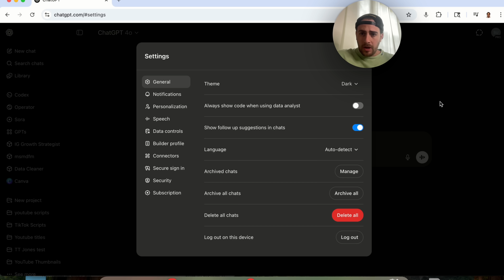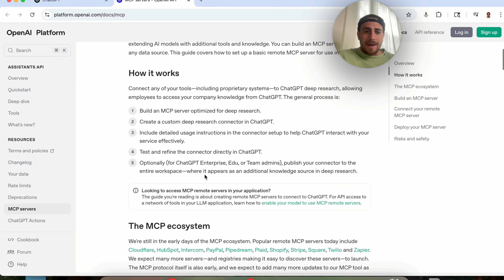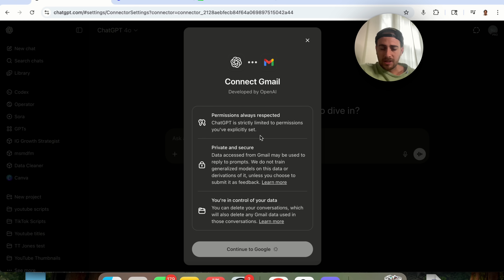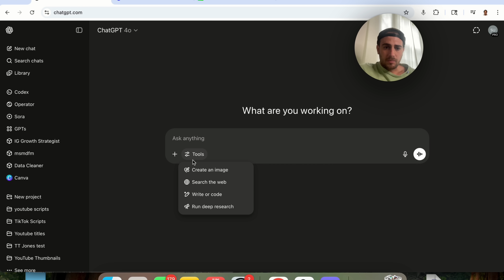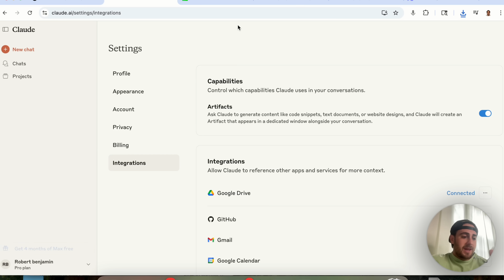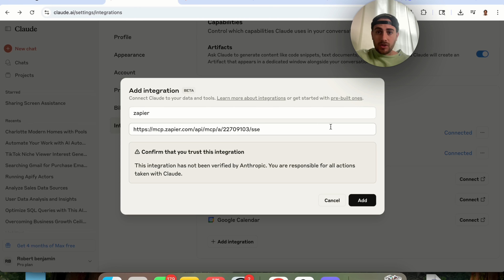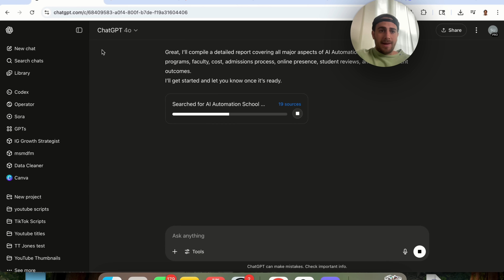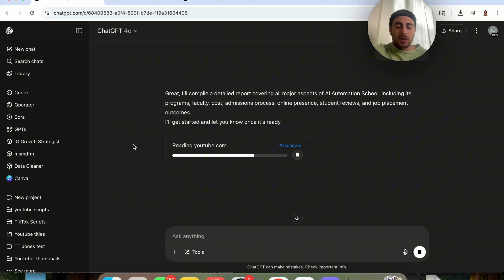ChatGPT Launched A NEW Feature That’s CRAZY! 🤯 (New MCP Tool)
Join AI Automation School (Learn To Automate Your Work & Make $ With AI)

ChatGPT just launched their connectors feature which allows ChatGPT to connect with other tools and external data sources through MCP. If you want to know how to set up an MCP server with ChatGPT this video is for you.